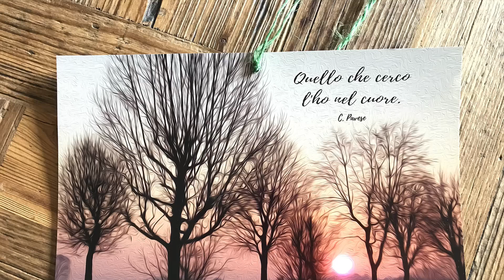Prepariamo la casa, l'orto e il giardino per l'autunno-inverno.Video motivazionale ai lavori di casa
Welcome Home! Ecco come preparo la casa, l'orto e il giardino al periodo autunnale e invernale. Spero di motivarvi e rilassarvi. Magari trovi qualche inspirazione per i tuoi lavori di casa, pulizie e organizzazione.
Se hai qualche consiglio è ben accetto...siamo qui per scambiarci idee 😃.

Un abbraccio
Giusi